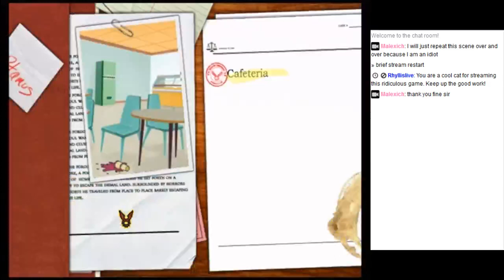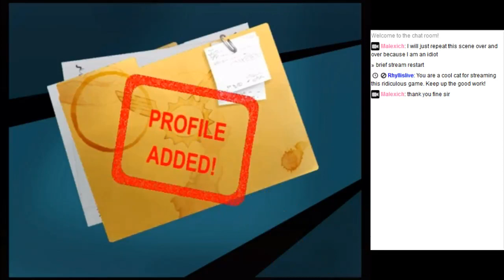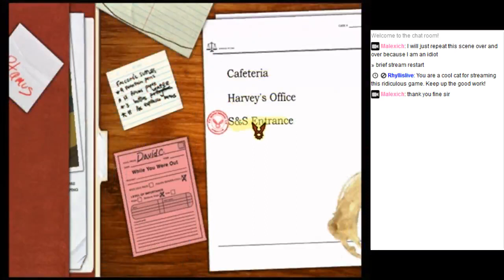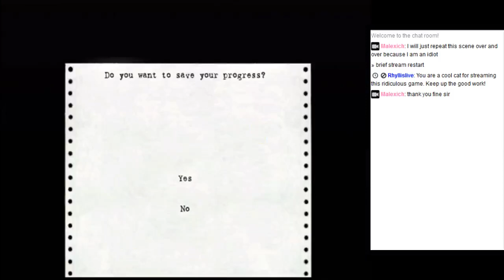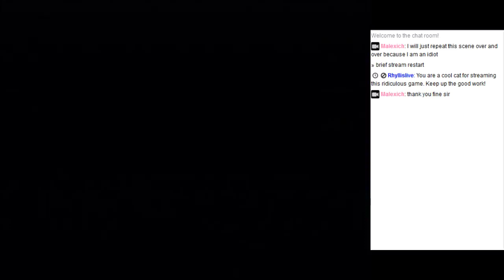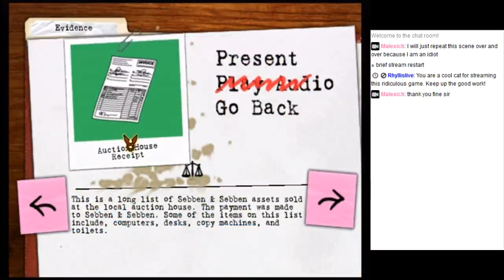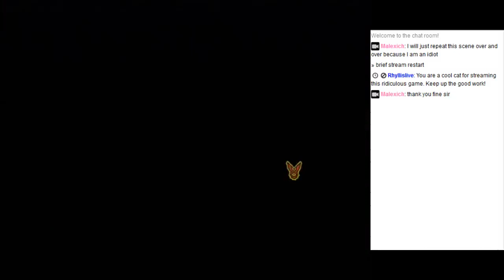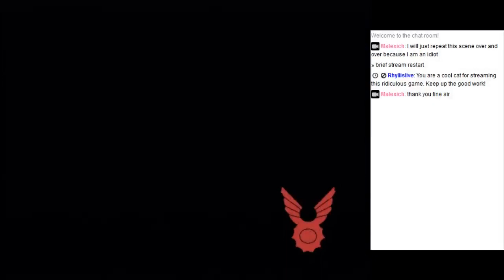Harvey Birdman, Attorney at Law Stream 3